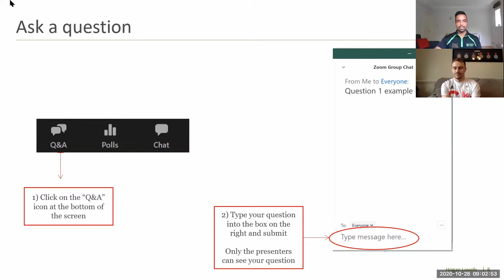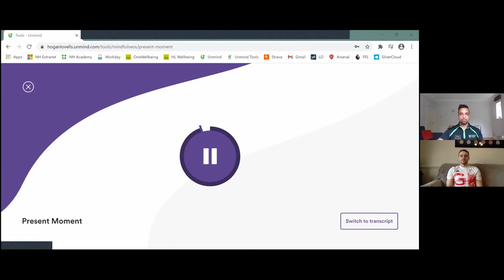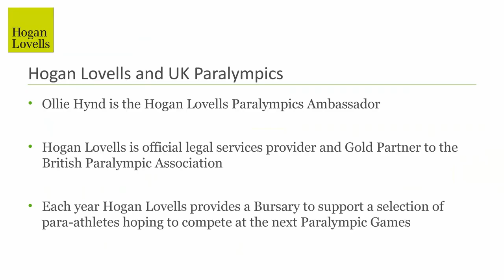Half-term wellbeing sessions with Ollie Hynd - Resilience